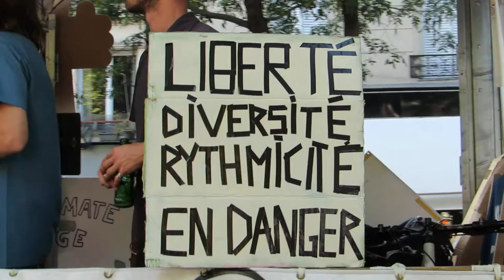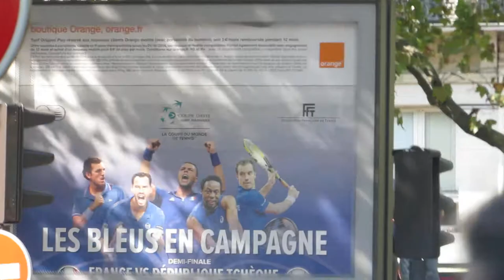Techno Parade Paris 2014 #3 Char No.2 Solar Sound System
Techno Parade Paris 2014 #3 Char No.2 Solar Sound System solarsoundsystem Liberté Diversité Rythmicité en danger video technoparade 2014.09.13 association Technopol défilé Boulevard Voltaire Place de la République Paris 75004 Samedi 13 septembre 2014 Saturday 13 September 2014 Videosmariepanic mariepanic mariepanic2 mariegendron @mariegendron @anne_hoa Marie Panic Gendron Anne Hoa